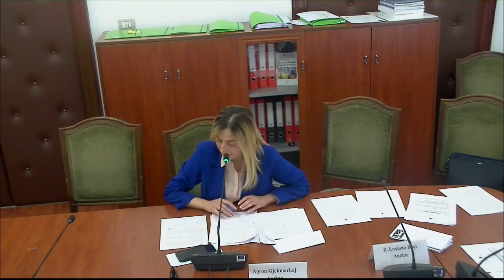Ina Zhupa komunikim në Komisionin për Edukimin dhe Informimin Publik (pjesa 2), 13 Prill 2022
Ina Zhupa - Deputete e Kuvendit të Shqipërisë /
Zëdhënëse e Partisë Demokratike të Shqipërisë